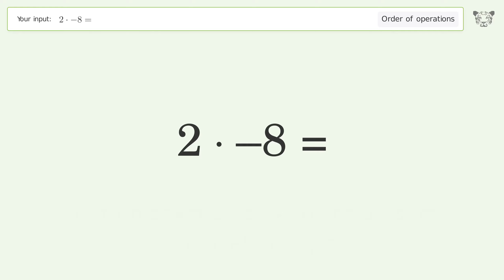Master Order of Operations: Solve 2*-8= Step by Step!